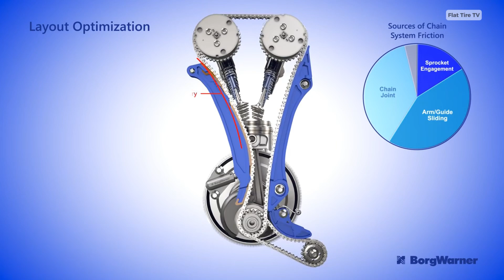This is what a DYING ENGINE sounds like | Metallic Rattle on Cold Start?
This is what an engine sounds like when it's about to break down, and no, it's not just a normal noise or something you should ignore.

That metallic rattling you hear when starting from cold, that sharp knocking that appears for a few seconds and then seems to disappear, is usually the first warning sign that the timing chain is no longer working as it should.
At first, many people mistake it for a normal engine sound, valves, injectors, or even poor-quality gasoline, but the reality is that when a chain starts to stretch or its tensioner loses pressure, the engine stops synchronizing properly.

That irregular metallic sound is the result of a chain that is no longer holding tight, hitting the internal guides as the engine turns, especially during cold starts when lubrication is not yet optimal.

timing chain rattle noise, how to tell if timing chain is bad, metallic engine sound on cold start, stretched timing chain symptoms, timing chain tensioner failure signs, interference engine damage, engine sounds like a diesel, timing chain vs valve noise, car rattling sound when starting, engine timing symptoms